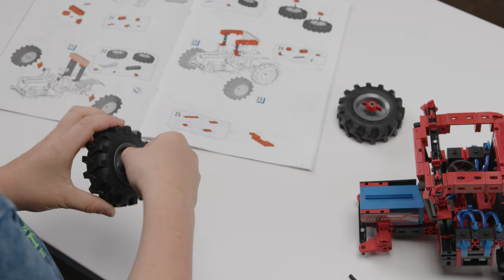Pneumatik spielerisch entdecken - mit dem fischertechnik Strong Pneumatics 🚜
Schon im dritten Jahrhundert wussten die Menschen, wie praktisch und spannend Pneumatik ist! Spielerisch vermittelt dieser Baukasten die Grundlagen der Pneumatik und zeigt anhand von realistischen Modellen die Funktionsweisen von beispielsweise Kompressor, Pneumatikventilen und -zylindern sowie eines Abluftdrosselventils, warum sich diese Technik zurecht schon so lange hält. So können die jungen Entdecker mit ihrem Pneumatikmodellen Baumstammgreifer, Frontlader oder zweifachem Kreiselschwader spannende Abenteuer im Kinderzimmer erleben.